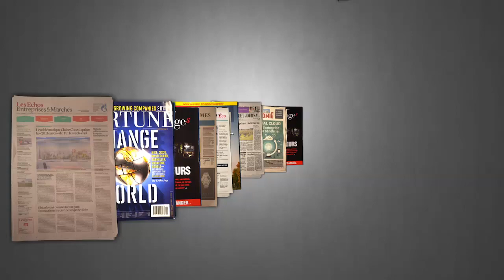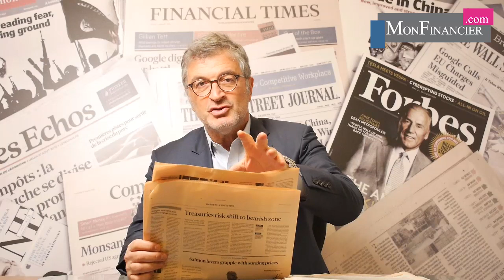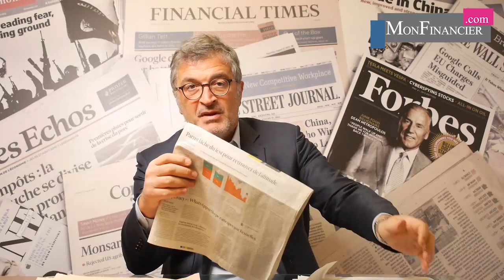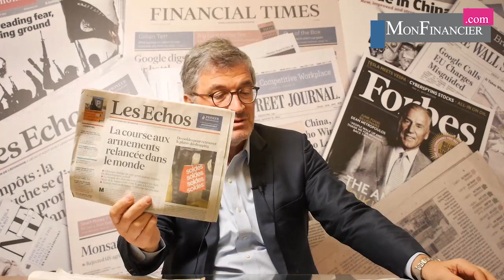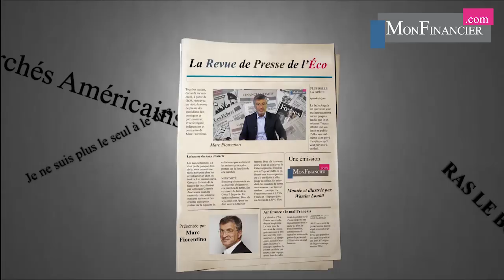Les 4 chiffres clés sur les marchés en 2017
Bill Gross, the Bond King, le roi des obligations s’est exprimé hier. Son intervention était intéressante. Pas forcément pour sa prévision sur les taux américains car il s’est régulièrement planté depuis quelques années. Non, ce que j’ai trouvé très accrocheur, c’est qu’il a fait une hiérarchie de fait entre les 4 seuils symboliques qu’on devrait tous attendre cette année sur les marchés.